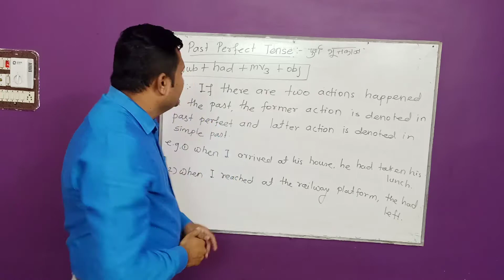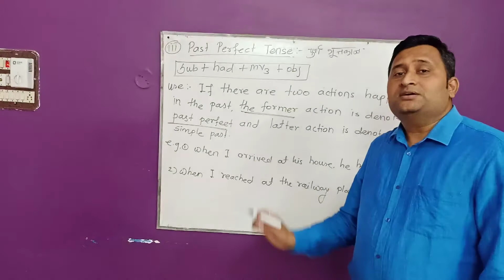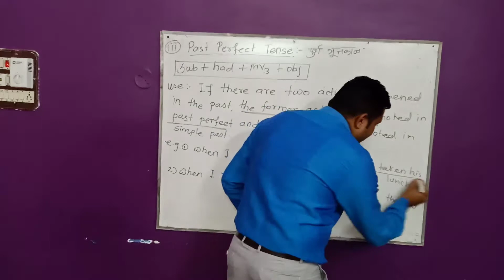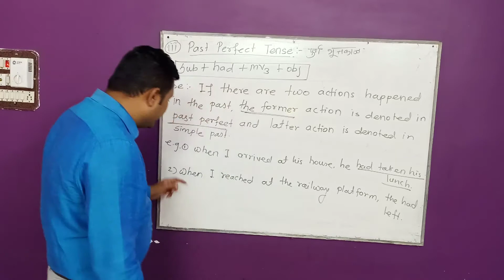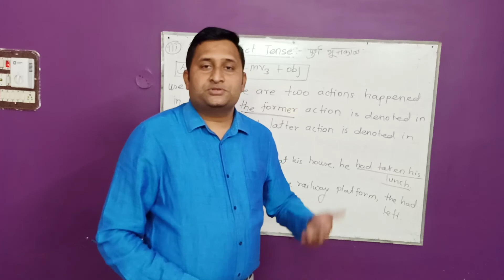3) Past Perfect Tense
Structure+use